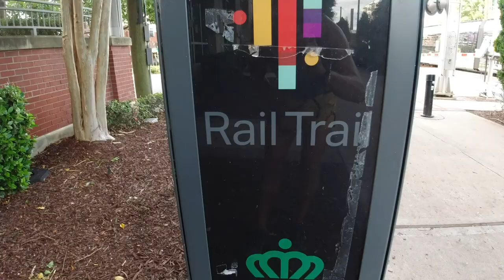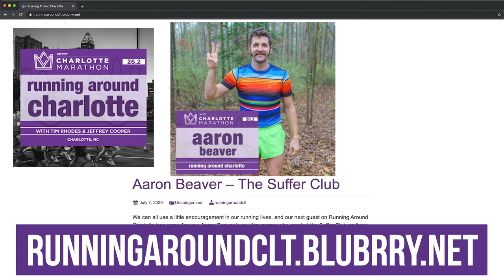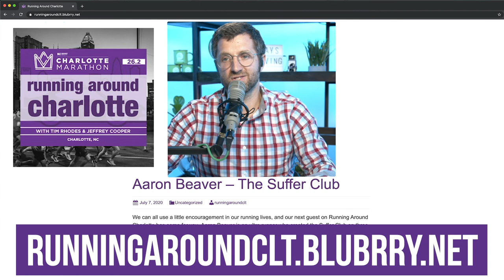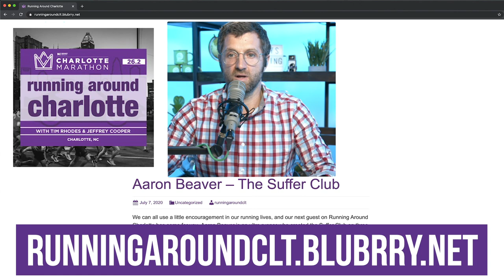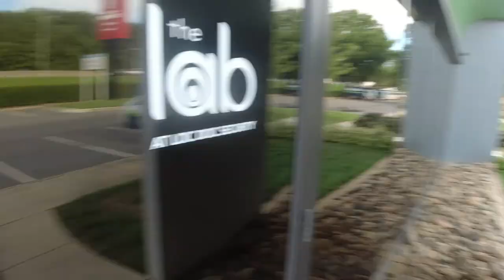I ran the Charlotte Marathon (cold turkey)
In this episode i talk about running the Charlotte Marathon half and also getting the opportunity to talk on the podcast Running Around Charlotte about The Suffer Club

Give it a listen and let me know what you think 🤙🏼